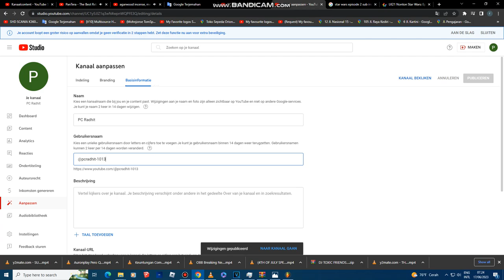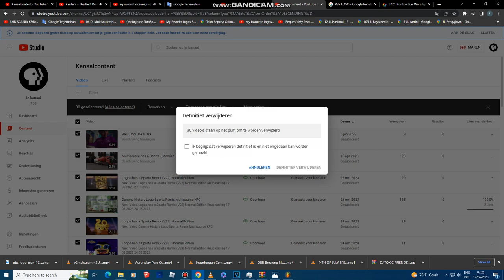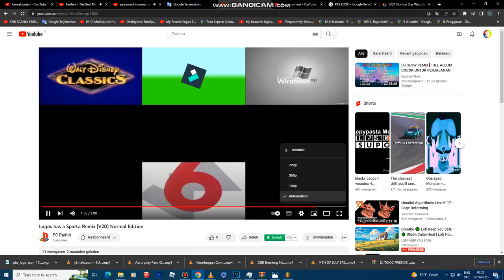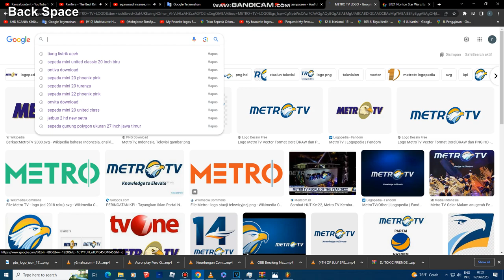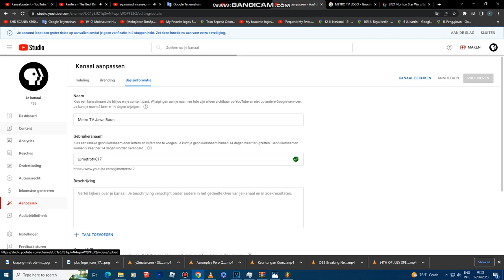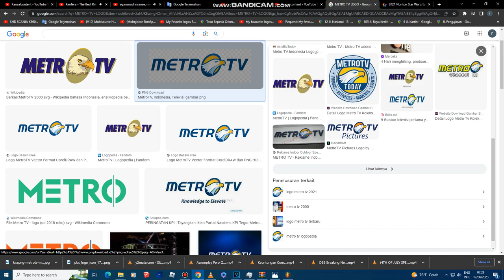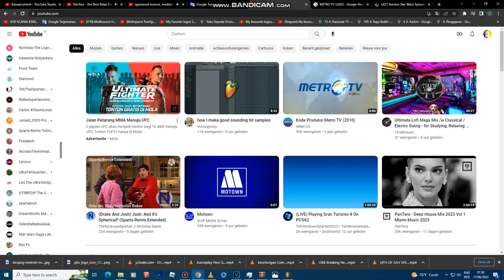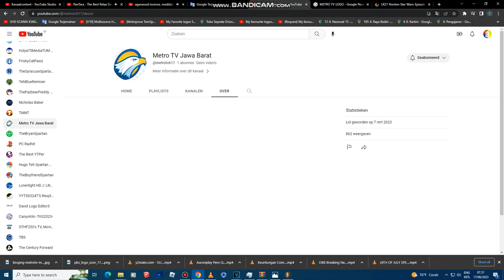PC Radhit Video Delete Metro TV Jawa Barat